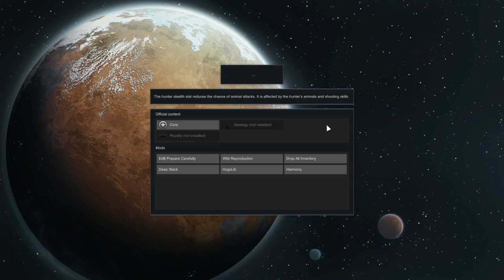54 people 11 prisoners Part 7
Time needs to be spent working on winter-proofing in the base. Crops need to be harvested and stowed away for animals. A quest to help our allies before winter slows travel is forcing a caravan to prepare right under a raid attacking. Will we even have animals left to take on this caravan?

Faction: Asora
Settlement: Salvation

Mods:
. EdB Prepare Carefully
. Wild Reproduction
. Drop All Inventory
. HugsLib, Harmony
. Deep Stack